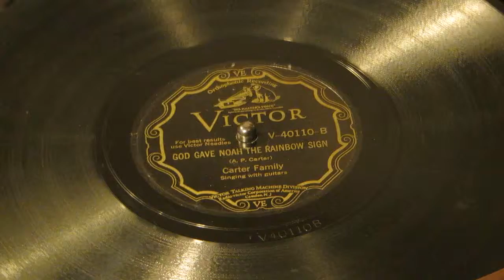"God Gave Noah The Rainbow Sign" - Carter Family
Victor V-40110
Sara Carter, Maybelle Carter, A.P.Carter, vocal trio;
acc. Sara Carter, autoharp; Maybelle Carter, guitar
Camden, NJ.  Thursday, February 14, 1929